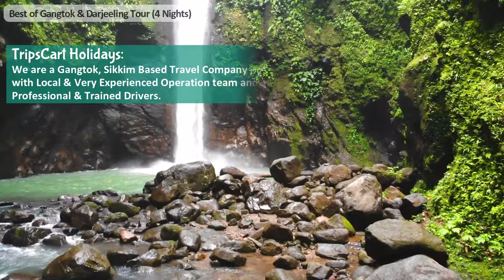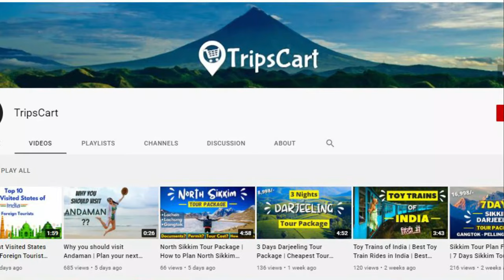5 Days Gangtok and Darjeeling Tour Plan | Sikkim Darjeeling Tour Package 4 Nights 5 Days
5 Days Gangtok and Darjeeling tour guide in hindi. 4 Nights Darjeeling Sikkim Gangtok Tour Package. Darjeeling Gangtok Tour Package 5 Days. 4 Nights 5 Days Gangtok aur Darjeeling trip. 6 Days Best Gangtok Darjeeling tour. 5 Nights Gangtok Darjeeling Trip Itinerary. Sikkim tour guide in hindi.

TripsCart Holidays
For Gangtok SikkimTour Package Query/Booking:

Package Cost:-
• 6 Adults Traveling - ₹ 8,500/- Per Person
• 5 Adults Traveling - ₹ 9,600/-/- Per Person
• 4 Adults Traveling - ₹ 10,800/- Per Person
• 3 Adults Traveling - ₹ 11,400/- Per Person
• 2 Adults Traveling - ₹ 14,700/- Per Person
Note: These prices are not valid in High Season time.

• Sikkim Add: Daragaon, Tadong, Gangtok, Sikkim 737102
• Andaman Add: Bhawani Complex, Naya Gaon, Port Blair, Andaman 744106
• Delhi NCR Add: UGF 21, Omaxe Plaza, Shakti Khand II, Indirapuram, 201010

BEST OF GANGTOK & DARJEELING (4 Nights)
2 Nights Gangtok | 2 Nights Darjeeling

PACKAGE INCLUSIONS:
• Hotel Accommodation
• Meals: Breakfast
• A Private Car for Transfers & Sightseeings
• Sightseeings as per the Itinerary
• All Parking & Driver Related Expenses
• All Transport & Hotel Taxes

TOUR ITINERARY:
DAY 1: BAGDOGRA AIRPORT TO GANGTOK
Our representative will Meet and Greet on arrival at Airport and transfer to Gangtok (5,480 ft.) 124 km (77 mi). The drive will take you through a bank of river Tista with a beautiful view of mountains and river. On arrival Check-in to the hotel and rest. Overnight stay at Gangtok.

DAY 2: TSOMGO LAKE & BABA MANDIR (Optional Nathula Pass)
After Breakfast will have a Full day Excursion OF Tsomgo Lake. The water in this lake has been accumulated from the melting snow on the mountains located nearby. Post covering Tsomgo Laje we will proceed to Baba Mandir, which is a distinguished sightseeing place of Sikkim. This “mandir” or shrine is dedicated to “Baba” Harbhajan Singh, who was a soldier of the Indian Army.
Optional: Nathula Pass on direct payment basis (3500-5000) depending on the permit.

DAY 3: GANGTOK SIGHTSEEING - DROP TO DARJEELING
After breakfast will have a sightseeing of Gangtok which includes Dro-dul charten, Tashi View Point, Hanuman Tok, Ganesh Tok, Bakhtang waterfall, later move towards Darjeeling is a beautiful hill town set in West Bengal which is known for its tea plantations. The place makes one experience the most breath-taking views of the Himalayas. On the way visit to Triveni View Point. After reaching Darjeeling, check-in to the hotel and after fresh up can have a toy train ride(BY OWN) free to roam Darjeeling market in the evening.

DAY 4: TIGER HILL & DARJEELING SIGHTSEEING
Early Morning at 3:45 am will move towards Tiger Hill. It is famous for its panoramic view of Mount Everest and MT Kanchenjunga together an early morning sunrise. On the way back to hotel visit the famous Ghoom Monastery and Batasia Loop. After breakfast will have sightseeing which includes, Japanese temple, Peace Pagoda, Ava art gallery, Padmaja Naidu Zoological Park, Himalayan Mountaineering Institute (Closed on Thursday), Ropeway, Tenzing Gumpo Rock, Tibetan Refugee Self Help Centre (Closed on Sunday).

DAY 5: DROP TO BAGDOGRA AIRPORT/NJP
Back to NJP/Bagdogra via Kurseong. After having breakfast will move towards NJP via Kurseong.
Our representative will drop you to the Airport.

MUST-HAVE TRAVEL ACCESSORIES:-
♦ GoPro Hero 8 Action Camera
♦ Wildcraft Travel Bag
♦ Collapsible Water Bottle
♦ Rain Poncho
♦ Selfie Stick with Tripod Stand
♦ 10000 mAh Power Bank
♦ Tent for Camping
♦ First Aid Kit Bag
♦ Super Bright LED Torch